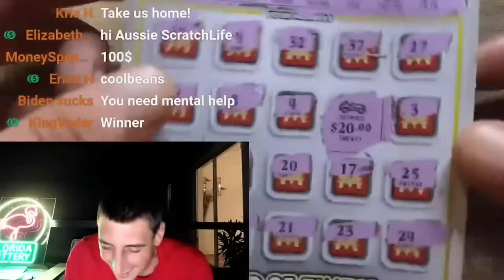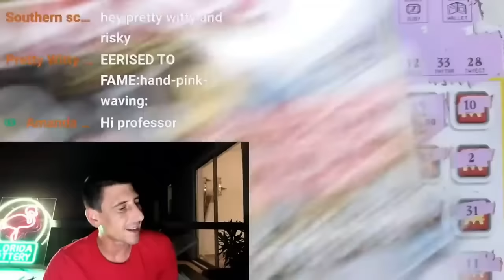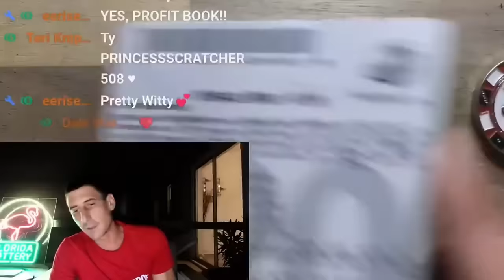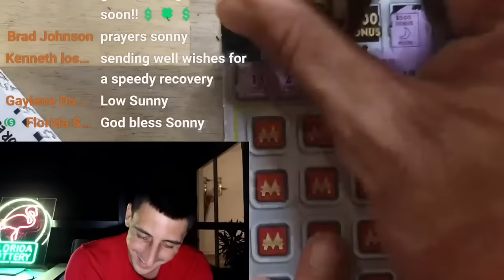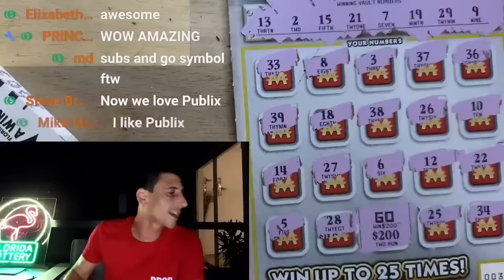😱HUGE WIN AFTER HUGE WIN😱 - New Monopoly Tickets🔥 | Scratch Life🚀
Haha another Juicer Found
Im on a Freakin Roll on the New Monopoly Secret Vault Tickets!